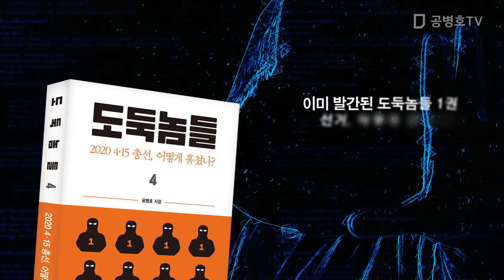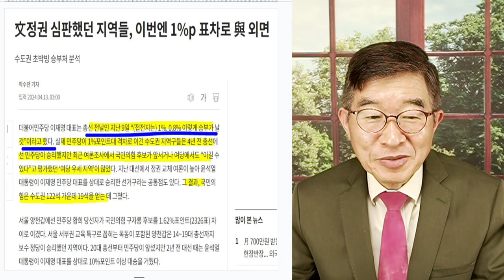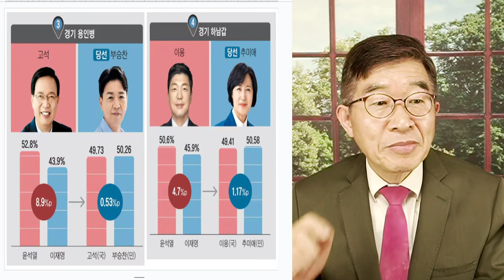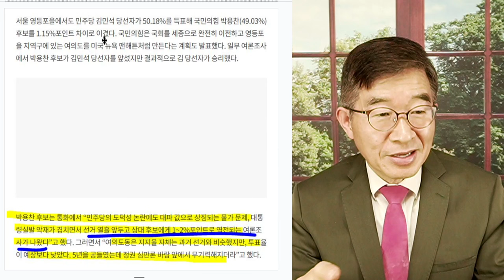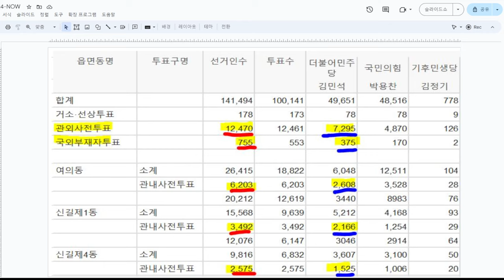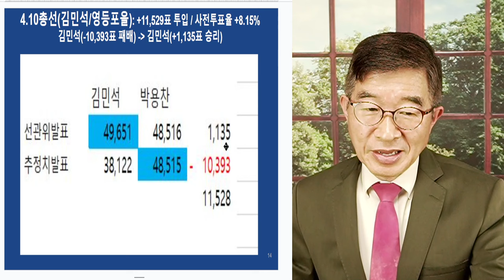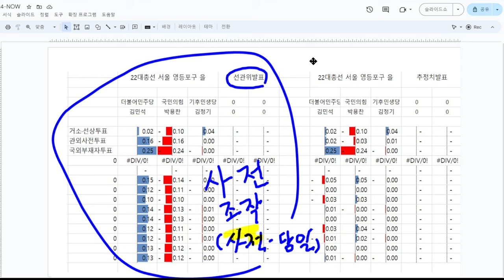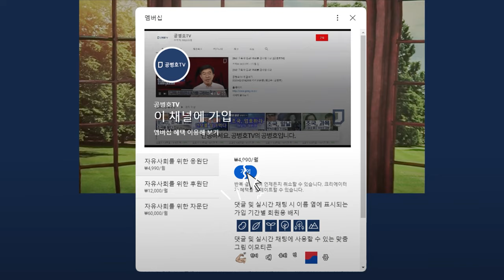총선, 만들어지다 / 모두 쉬쉬하고 넘어가지만 / 사전투표 10년, 판박이 선거 [공병호TV]